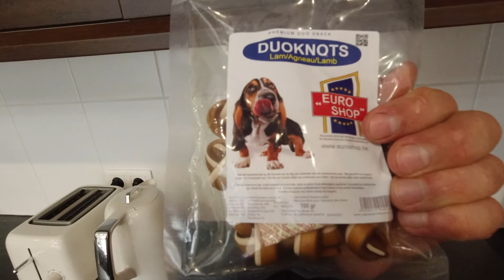Щенок мопса. СМЕШНОЕ и правдивое видео о собаке. Приколы, уход и дрессировка.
Друзья, добро пожаловать на канал КОКОС наш ПЁС. Здесь мы показываем жизнь щенка породы МОПС, по кличке Кокос. Как это милое создание ворвалось в нашу жизнь, как он познаёт окружающий его мир. Его дрессировка, воспитание и шалости.
Собаки бывают разные - смешные и трогательные, милые и очаровательные. Представляю вам Лучшие видео про нашу собаку за октябрь 2020. Прикольные и невероятно милые моменты из жизни нашего щенка. Вы 100% не сможете не засмеяться и сдержать слёз. Так же предлагаю поделиться этим видео с друзьями.